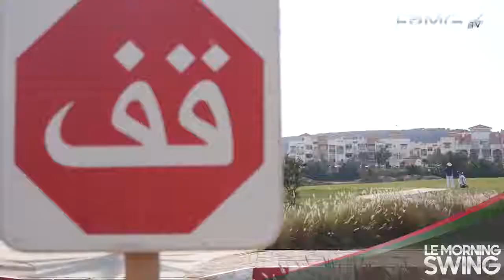4ème jour de compétition INTERCLUBS FEDERAL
FRMG_WEBTV Performance Passion Plaisir